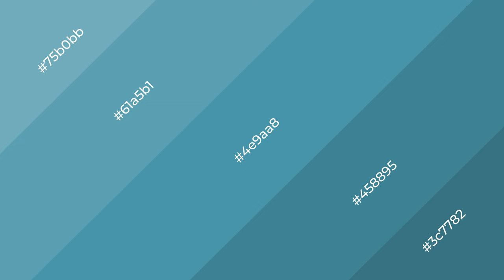Shades & Tints of Acapulco Cliffs color 4e9aa8 A Warm Blue color #458895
Shades of Acapulco Cliffs color 4e9aa8 Warm Shades of Acapulco Cliffs with Blue hue for your project!

Shades
Hex 458895

Tints
Hex 61a5b1